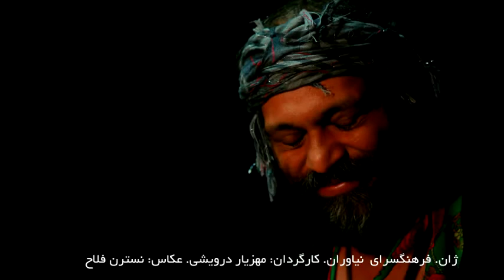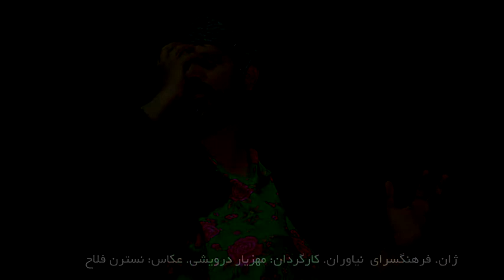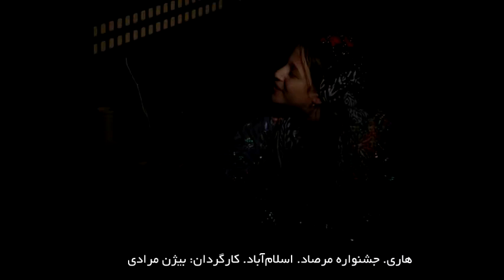تکه‌ای از نمایشنامه ژان نوشته‌: محسن عظیمی. The Pain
تکه‌ای از نمایشنامه ژان
نوشته‌: محسن عظیمی
از کتاب ژان
The wars never come to an end! They continue to live in the survivors' minds for ever. The women and children will never come back to their normal lives after being left alone... That's right! The wars never come to an end!

مجموعه دو نمایشنامه ژان و هاری
انتشارات انار. ۱۳۹۹. مونترال کانادا
اجرا: محسن عظیمی

تصاویر:
اجرای ژان. فرهنگسرای نیاوران. با بازی نادر فلاح. کارگردان: مهزیار درویشی. عکاس: نسترن فلاح
اجرای هاری. فرهنگسرای بهمن. کارگردان: فتح‌اله نیازی. عکاس: مهدی عباسی‌زاده
اجرای هاری. فرهنگسرای مریوان مریوان. کارگردان: فاتح بادپروا. عکاس: حمسد نیکخواه
اجرای هاری. حوزه هنری بوشهر. کارگردان: مهدی جلالی. عکاس: مهدی جلالی
اجرای هاری. جشنواره مرصاد اسلام‌آبادغرب. کارگردان: بیژن مرادی
اجرای هاری. آمفی‌تئاتر سقز. کارگردان: افشین خدری. عکاس خالد سعیدپور
اجرای هاری. قوچان. کارگردان: مرتضی عیدی. تصویربرادر: امین فلاح